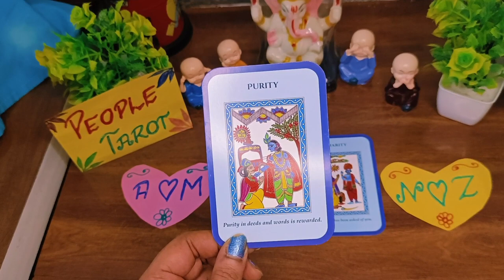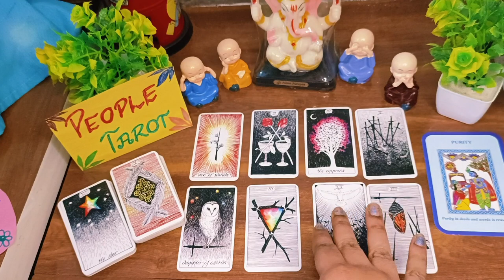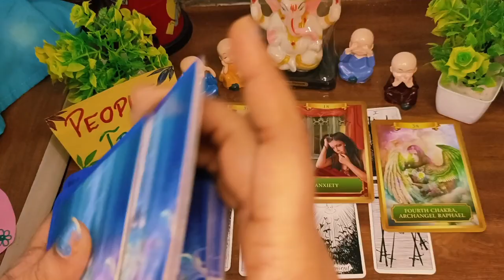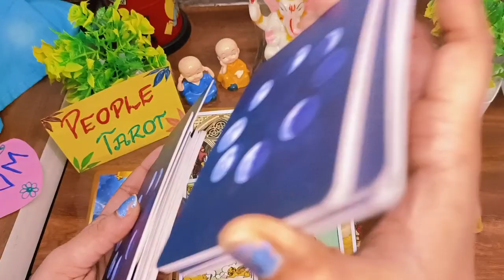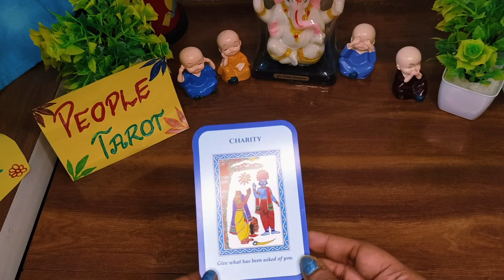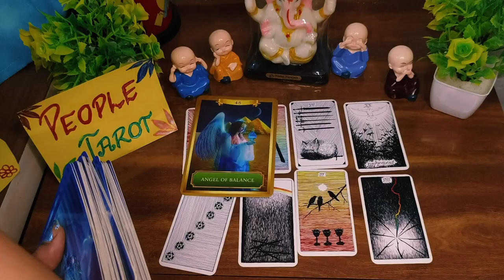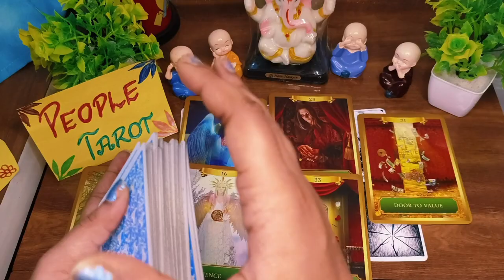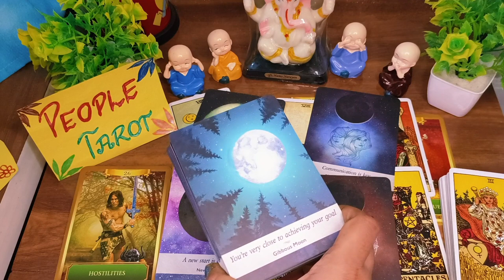🦄✨🌺WHO IS YOUR TRUE LOVE?🧿✨WHEN AND HOW WILL YOU MEET THEM?Pick a Card❤️HINDI TAROT TIMELESS READING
✨💫For Paid Readings✨🌟
1 Question : 555 Rs.
2 Questions : 999 Rs.
4 Questions : 1444 Rs.

INTRO : 0:00
Choose Your Pile : 2:00
pile 1 : 2:07
pile 2 : 19:15

Video Question:

Who Is Your True Love
Who is Your True Love Tarot
Who Is Your True Love Tarot hindi
Who is My True Love Tarot
Mera Sacha Pyar kon Hai Tarot
kya mai aapne Sache Pyar se Mil chuki hu Tarot
True Love Story Tarot
Kon hai aapko Sacha Pyar krne bala tarot
Who is your Soulmate tarot
who is your Soulmate tarot in hindi
Who is your Soulmate and Twinflame tarot
who is your Soulmate Twinflame tarot
who is your Soulmate
who is your Soulmate tarot card reading
who is my soulmate
who is your Twinflame tarot card reading
who is your Twinflame
Who is your secret admirer
who will be your destined partner
Who is coming in your life
kab miloge aap apne soulmate se
kya aap mil chuke ho apne soulmate se
is this connection karmic soulmate or Twinflame tarot
soulmate /Twinflame
who is your Soulmate/Twinflame tarot 222
who is your Soulmate tarot by the wheel of fortune 709 tarot
111 tarot
777 Tarot
who will I marry tarot in hindi
kya aap apne twinflame se mil chuke ho ya nhi tarot
timeless reading
collective reading in hindi
feelings